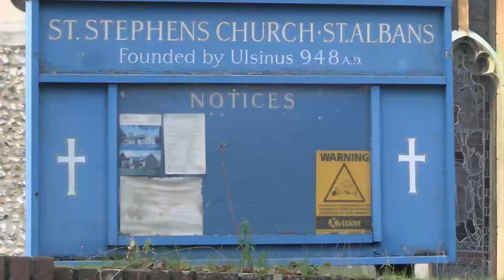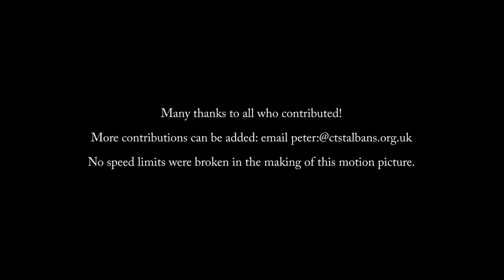St Albans Church Tour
A speeded up trip around the thirty or so churches of St Albans.